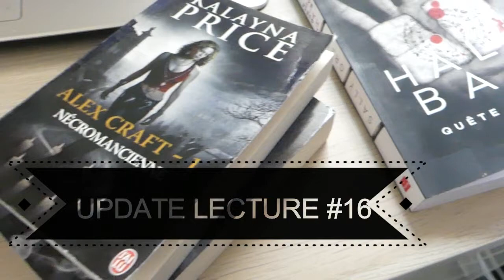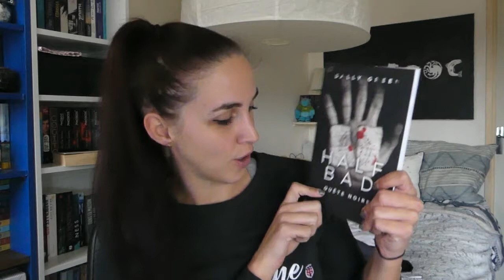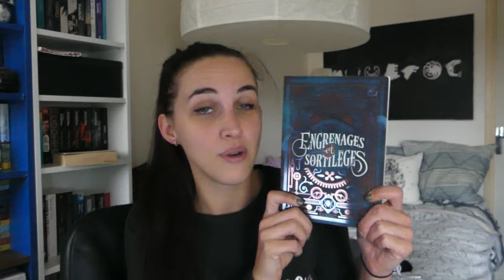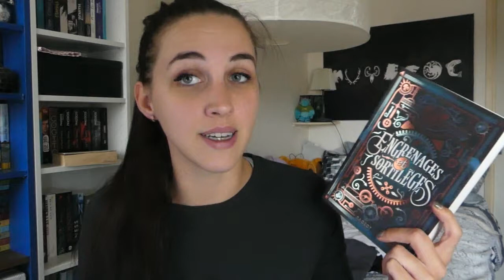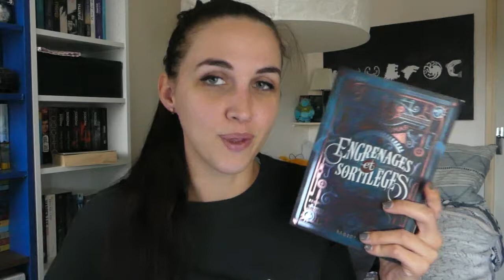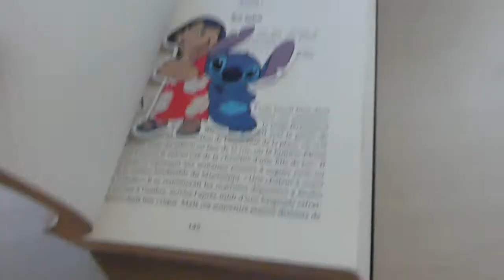#16 UPDATE LECTURE | NEW : FAÇON VLOG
Hello hello !
J'ai voulu essayer quelque chose de nouveau dans ma manière de vous faire mes update lecture :) Je sais que c'est long, je m'en suis rendue compte en montant cette vidéo, mais j'ai adoré le faire de cette façon! Pour la prochaine promis je ferais plus court !